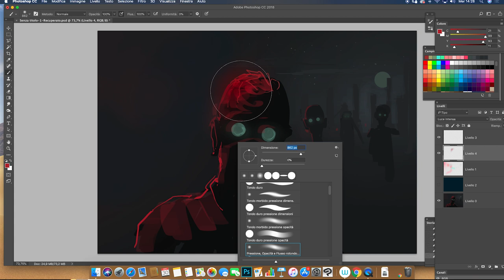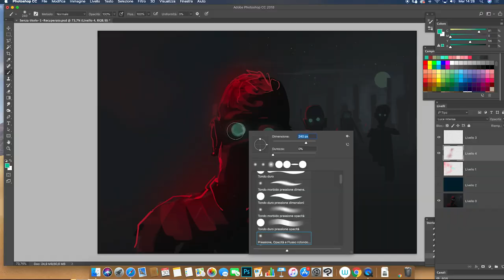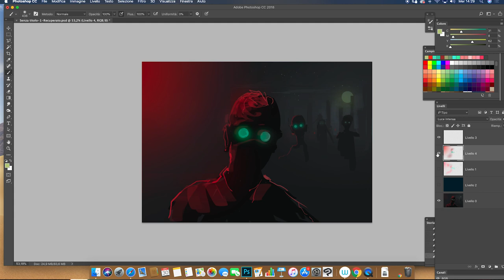Minitutorial: "Atmosfere Digitali" con MATTEO VATTANI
Mini-tutorial sulle "Atmosfere Digitali" di Matteo Vattani, colorista per Bonelli e insegnante della Scuola Romana dei Fumetti.